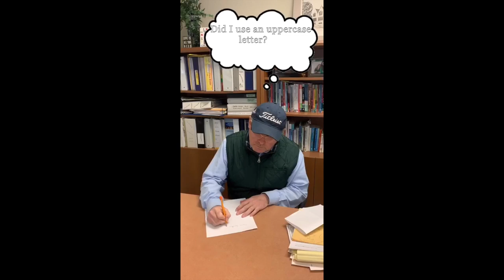center school movie